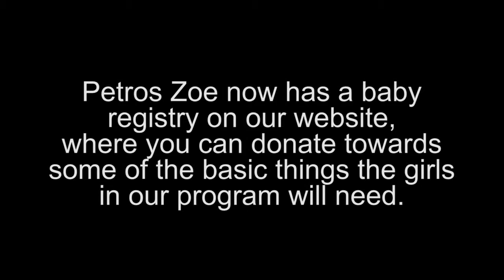Chadashah Baby Shower!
Hey everyone! Petros Zoe Initiative's teenage pregnancy center Chadashah - Save A Girl Child Initiative is having a baby shower...AND YOU'RE INVITED!!